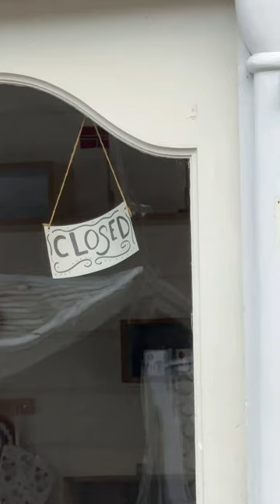Auf der Postschiffroute in Norwegen mit der Havila Pollux - heute mit Ålesund und dem Geirangerfjord